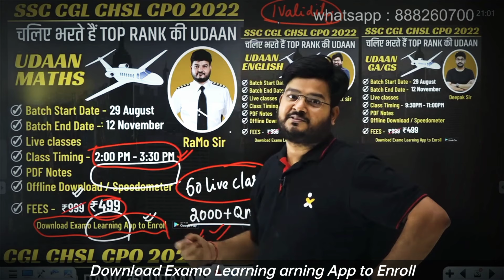Most Affordable & Quality Course for SSC Exams 2022🔥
join UDAAN batch for SSC CGL CHSL CPO 2022 ( tier 1 practice batch)

join Arjuna batch for ssc cgl 2022 (pre+mains - complete theory + practice)

download Examo Learning App